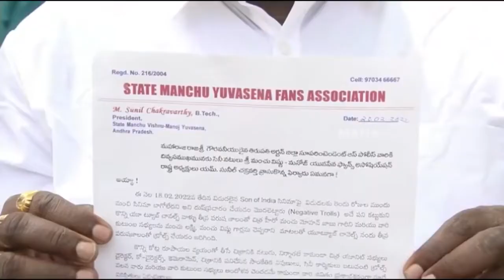Mohan Babu Fans Files Complaint On Troll Pages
Mohan Babu Fans Files Complaint On Troll Pages | Son Of India

Manchu fans complaint on troll pages for Son Of India failure
Manchu Mohan Babu completed 43 years in Industry as an actor and he did above 515 films as a lead, supporting lead, antagonist, supporting characters roles.

He rose to the peak of his popularity as a lead actor with the film, Peddarayudu and for two decades he couldn't repeat the same success at the box office.

Recently, he released Son of India movie directed by Diamond Ratnababu on 18th February. The movie got trolled due to Vishnu, Lakshmi Manchu and Mohan Babu speeches at the film pre-release event.

Majorly, Manchu Vishnu interviews and his press interactions after winning MAA elections have become content for troll pages. Now, Son of India events provided them much more too.

Anyways, Manchu Fans Association president Sunil Chakravarthy complained against troll pages to police and cyber crime department stating that due to trolls, viewers lost interest in the movie.

He also expressed concern for other filmmakers stating that Mohan Babu can recover and the actor has another film announcement coming up too. Sunil said that fans of the actor are upset due to this targeted trolling and want them to stop so that others can have good releases smoothly.